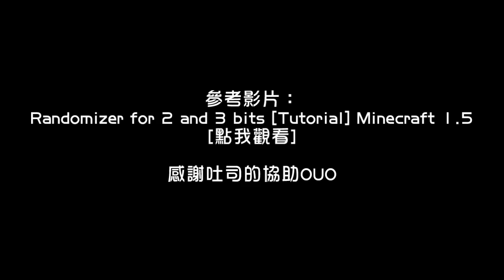【魚乾】不專業紅石教室--[3 bits 隨機裝置]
比較器偵測投擲器內物品 會輸出不同的訊號長度
投擲器會隨機從裡面丟一個東西出來
以投出東西的質量不同 而產生不同長短的訊號

精確算法：
紅石訊號長度 = 1 + [容器内的物品数量 / (容器的物品槽數量 * 物品最高堆疊數)] * 14
(小數點直接捨去)

其實算是給自己的備忘啦 難保哪天自己會不會老了都忘光光了
歡迎討論 但關於專不專業我想標題已經打得很清楚了XDD

這系列大致上都不會超過10分鐘唷OUO

如果看的開心就幫我按個喜歡吧OUO
想繼續看可以按訂閱唷! 我會繼續努力的!

[紅石口袋]粉絲團連結